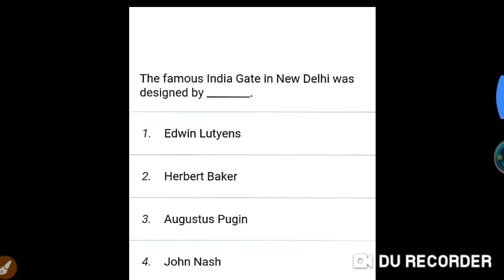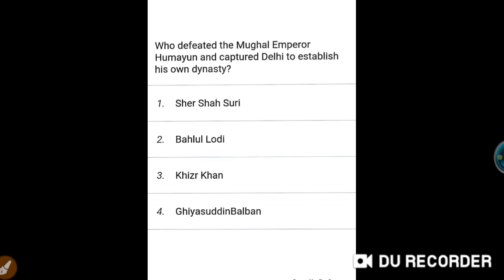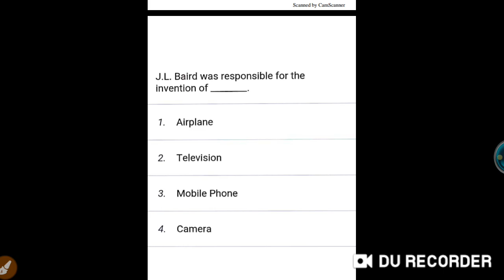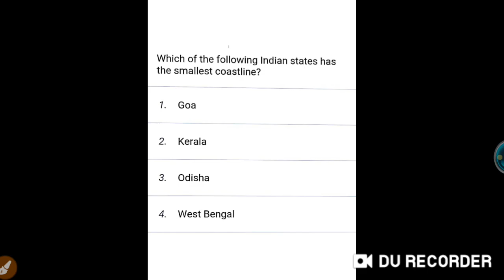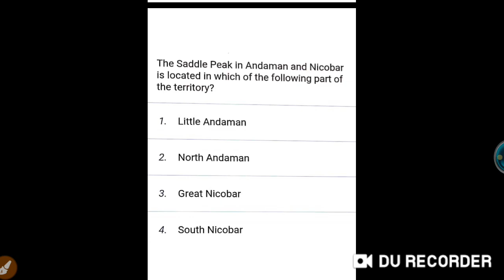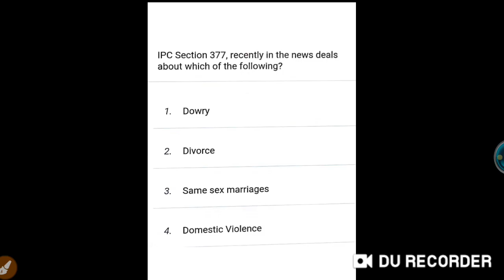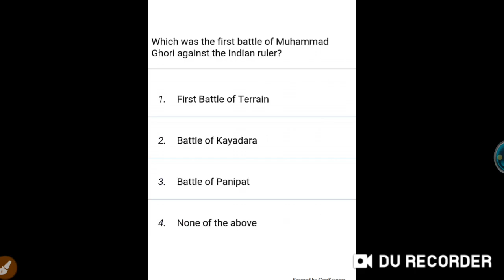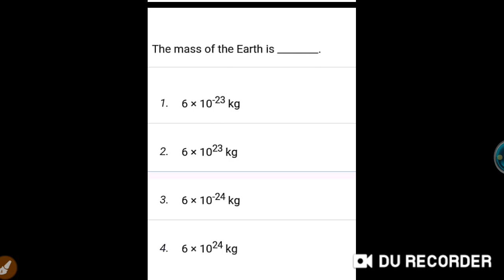GK SERIES PART-1 FOR FDA SDA PSI ALL COMPITATIVE EXAMS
FDA SDA Gk impotant questions

ಸ್ಪರ್ಧಾ ಜಗತ್ತು
ಈ ಗ್ರುಪ್ ನಲ್ಲಿ ಸ್ಪರ್ಧಾತ್ಮಕ ಪರೀಕ್ಷೆಗಳಿಗೆ ಸಂಬಂಧಿಸಿದ ಡಿಸ್ಕಷನ್ ಮಾಡಲಾಗುವುದು.